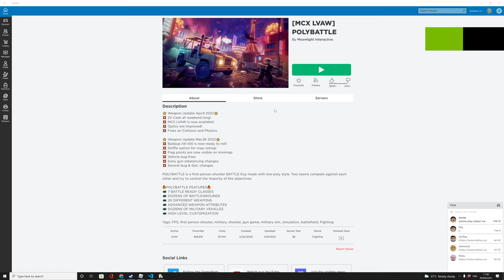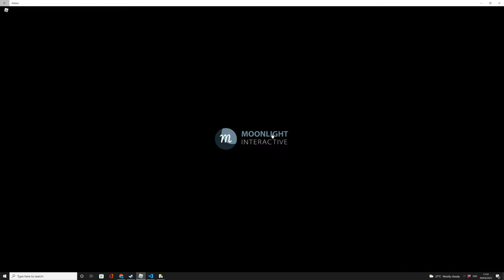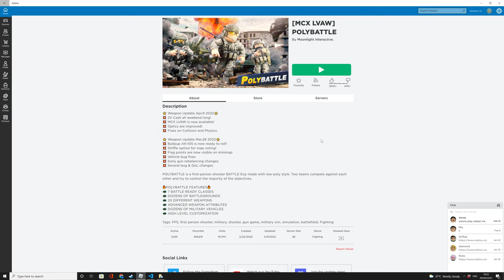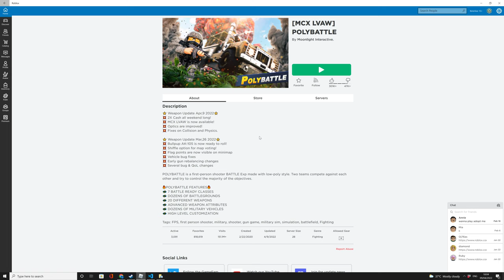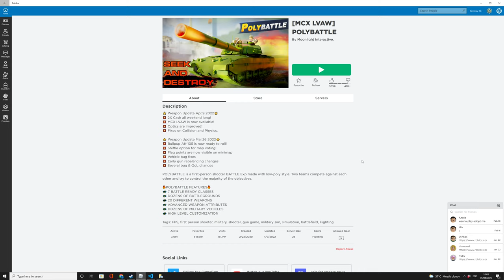Xerechov Slaughters Enemies | Polybattle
Hi Gamers!
Today, we play Polybattle again and we slaughter many enemies!
This video is very special as it includes, epic action, heart-stopping moments, amazing scenes, legendary invasions, attacks of history and much more!!!
Also, you can get Roblox yourself!